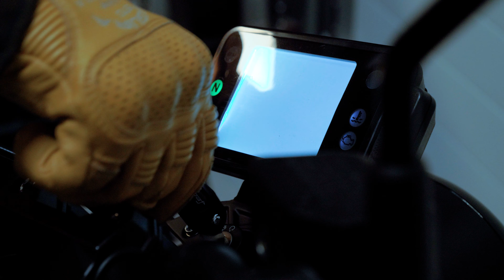Benelli 125 Leoncino 2022 - Full Vidéo pour Benelli France 🇫🇷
Découvrez la vidéo officielle, équipée Hepco Becker! Prête pour vous amenez ou vous le souhaitez!!! La moto idéale pour tous les jours.

Après la Leoncino 800 Trail et la Leoncino 800 voici la Leoncino 125

Quelle fierté de pouvoir réaliser ces vidéos pour BENELLI France!

Benelli a réussi son coup avec la 500 Leoncino. Un roadster aux belles formes, doté d’une motorisation sans violence mais adéquate pour les A2. Et des senteurs très italiennes, faisant oublier les origines du lointain.
2022 voit une grosse expansion du modèle avec deux frangines annoncées: une grosse 800 bicylindre et une modeste butineuse en 125 cm3.

Modeste mais pas vilaine. La plus petite des Leoncino fait remarquer rapidement sa parenté avec la 500. Le trait est peut-être moins délicat, moins charnel, plus adolescent; et du coup plus en phase avec la sveltesse de l’engin. Sveltesse toutefois relative car la moto accuse tout de même 145 kilos. Le genre de poids qu’elle partage avec ses concurrents de remarquable stature mais il n’est pas difficile de trouver des meules avec 10 ou 15 kilos de moins.

La plastique de l’italienne permet aussi d’avoir un choix différent, à l’image de la CB 125 R. Les tendances ont apporté sur le marché des machines manga-robotisées ou rétro-basiques, très typées d’un côté et fondamentalement vintage de l’autre. Avec la Benelli et la Honda, c’est une autre approche, plus souple, moins tendue. Entre la techno et le jazz, il y a du Rock’n Roll.

Sauf que sur une moto, ce n’est ni corde, ni cuivre. Les partitions se composent avec de l’acier, du caoutchouc et tout un tas d’éléments. On sent que la bécane veut bien faire mais certaines pièces paraissent assez grossières, détonant avec le ton général de la jeune Leoncino. La pédale du sélecteur ou l’extrémité basse des tubes du cadre font vraiment négligés. Nous mettrons aussi quelques réserves sur les pneus made in Taiwan, a priori délicat sur le mouillé.
C’est dommage car hormis ces remontrances, la Benelli présente de très agréables démonstrations. Un phare à LEDs finement travaillé, le petit lion en sculpture sur le garde-boue avant, ce réservoir plein de charme, un écran TFT d’origine, , le bâti arrière court… presque avec de faux airs de Husqvarna Svartpilen. Il y a même de quoi attiré la curiosité avec un double bocal de frein au niveau du maitre-cylindre arrière.

La «Centoventicinque» est emmené par un nouveau monocylindre, inédit chez Benelli et de provenance Keeway. Il est refroidi par eau, respire via 4 soupapes, ne possède qu’un ACT et délivre 12,8 chevaux ainsi que 1 mkg de couple. Des valeurs correctes mais sans plus. Il reste de la marge avant d’atteindre le maximum légal. Le niveau de performances devrait donc se placer entre les chinoises de technologie ancienne et les opiniâtres japonaises. Pas d’esbroufe dans le moteur mais une conso très frugale pour compenser, avec 2,2 litres aux 100 km annoncés.
Le réservoir contenant 12,5 litres, on vous laisse imaginer le nombre de bornes que l’on peut abattre avec un plein.

Pour en imposer, certaines productions 125 en sont arrivées à se doter de châssis extravagants, avec des fourches énormes et totalement démesurés (parfois du 50 mm). Point de ceci ici. Le squelette est constitué d’un cadre en tube d’acier complété d’un monoamortisseur et d’une fourche inversée de 35 mm – une valeur presque fluette mais de raison pour l’utilisation attendue. Les freins à disque (un par roue) de 280 mm et 220 mm sont maitrisés par un système couplé CBS, agissant sur un étrier 3 pistons à l’avant et deux à l’arrière.

La 125 Leoncino complète habilement la famille des lionceaux, permettant aux A1 d’accéder au design réussi de cette gamme. Ce n’est pas une ré-interprétation néo-rétro du modèle de 1956 mais une déclinaison aux 1/4 de la Leoncino des temps modernes - la 500. Si la marque sino-italienne parvient à contenir le prix, les CB 125 R et XSR 125 vont devoir se méfier de ses morsures.